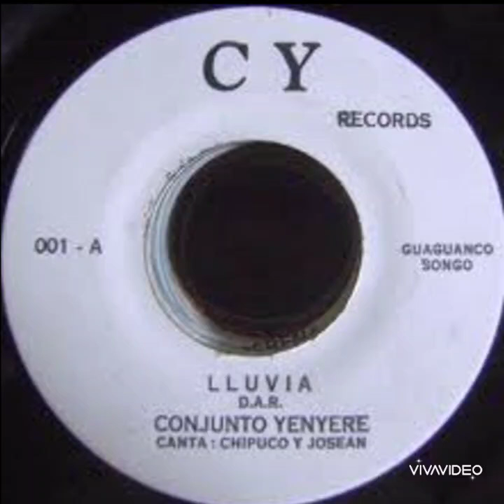Lluvia - Conjunto Yenyere